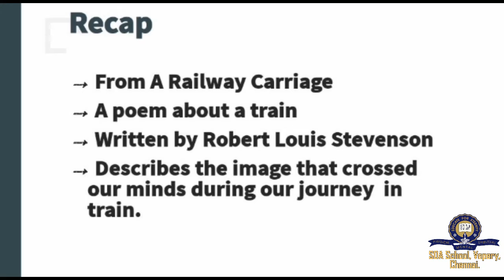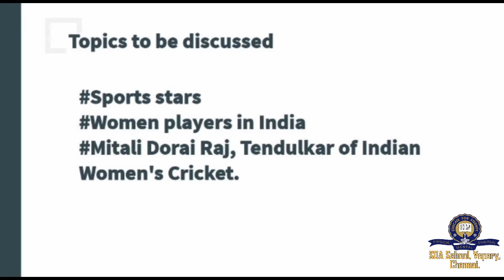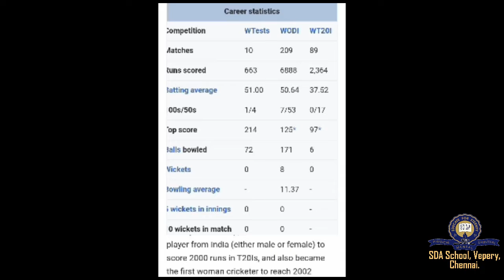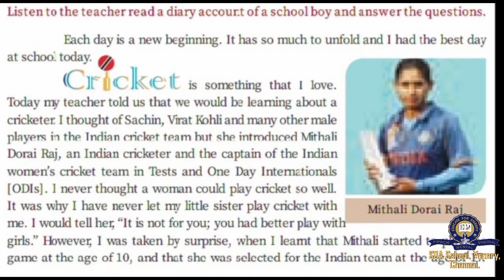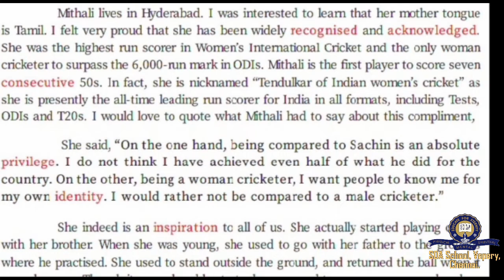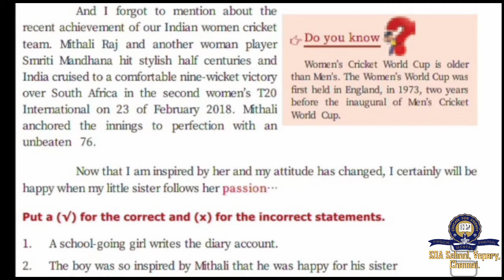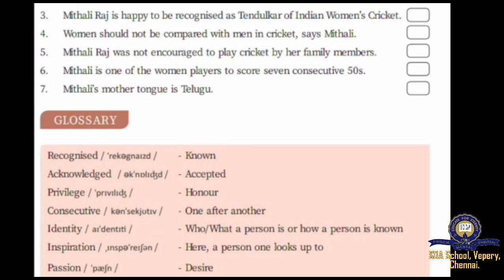Class 6/TNB/English/Unit 1-Part 1/Session 15